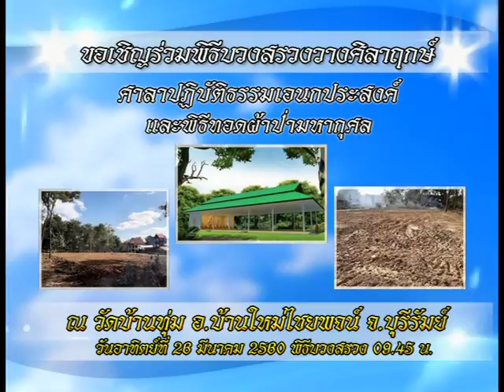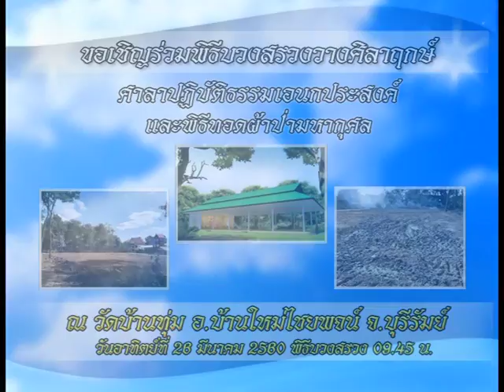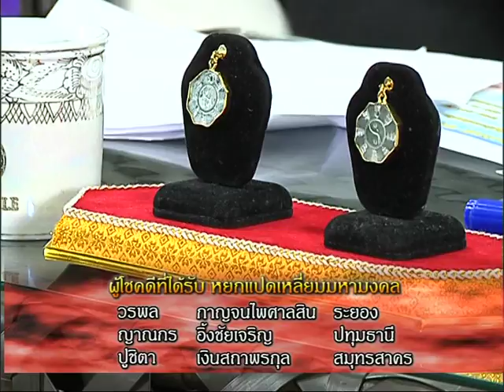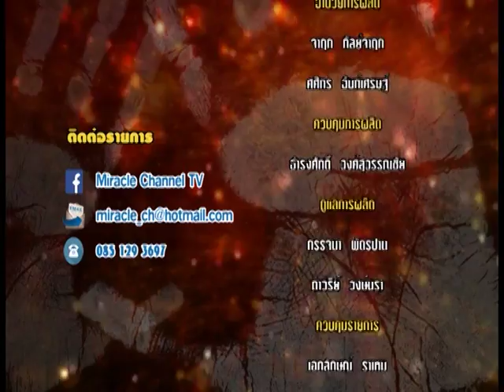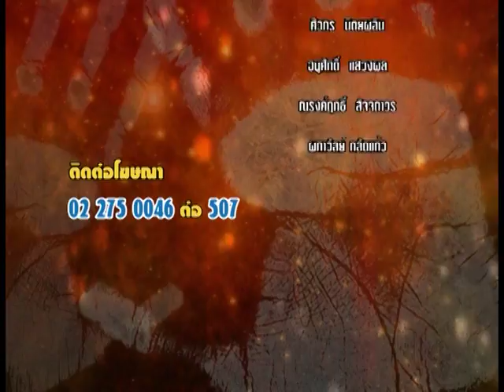รายการหัตถจิต | 22/03/60 | EP 4/4